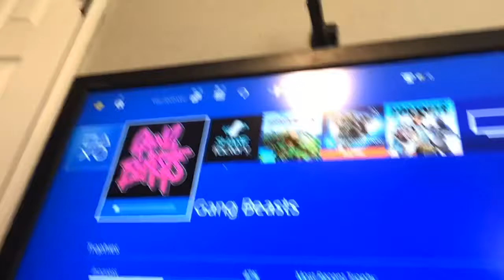I’m just going to do edited gaming videos+vlogs